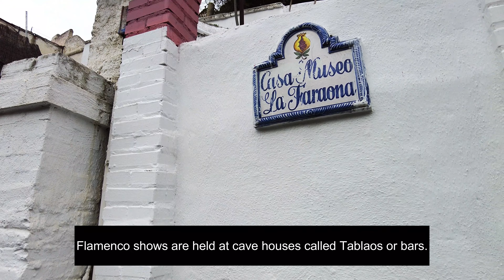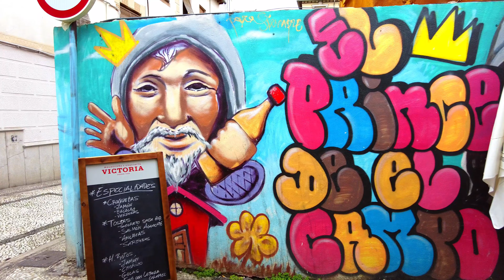Granada- Spain's Cheapest Destination!!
Here is a travel guide to Granada. Things to see and do in Spain' most beautiful city, Granada. It is a different kind of Spanish city with moorish influence in  Andalucia region. It has a rich history, a mixture of Arabic and Spanish charm, which gives tourists plenty of culture and history to explore.
Come with me as we go around the city from the Alhambra Palace, to the Arab quarters, the gypsy area of Sacromonte to the beautiful square of Plaza Nueva and the edgy district of Realejo.
My favourite thing about Granada is of course, the free tapas that comes with every drink
The city also has a unique take on the Flamenco, a mixture of Spanish dance and Arabic belly dancing.
Have fun discovering alluring Granada with me.